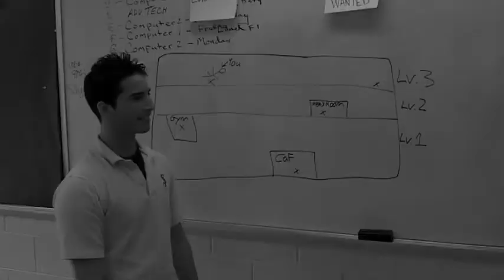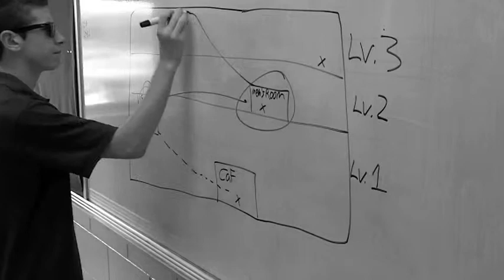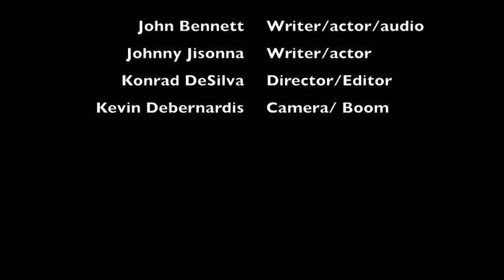Four Bestfriend Final Film **Film Noir**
Detective John Bennett is on the case when the water bottle terrorist strikes close to home. Nothing can stop him from piecing together this crime. Along with his trustworthy partner, and the information of a temptress he will try to find out what is going on.

Special Thanks to:
Monica Felix
Mrs. B
and  of course the great
Mr. E